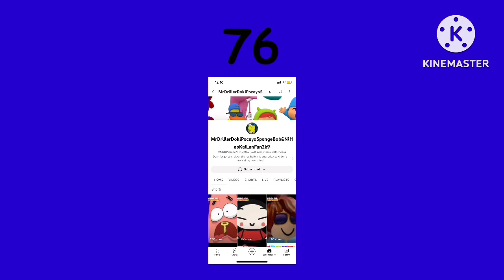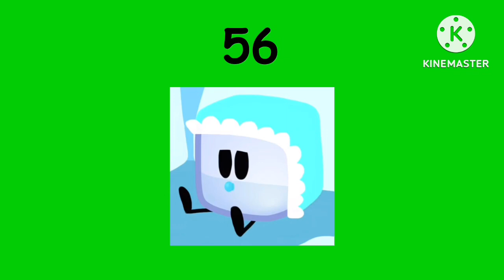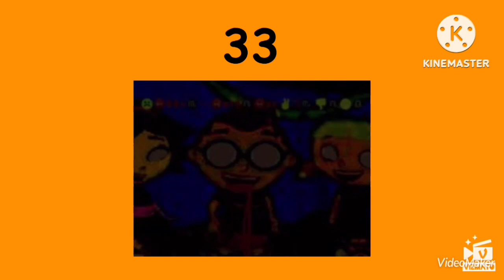My By The Numbers List (100 Numbers) (Inspired by Conor Dooley)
Yup, I remaked it. Since I changed my main OC into a dragon. And I also have DeviantArt!